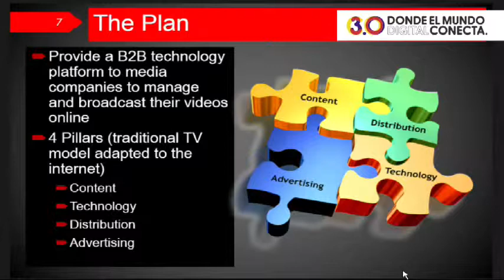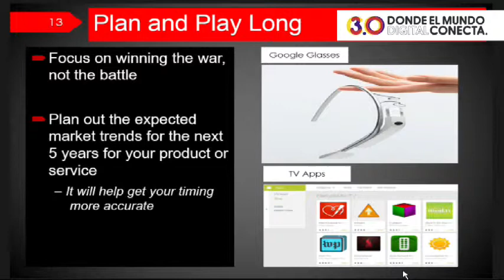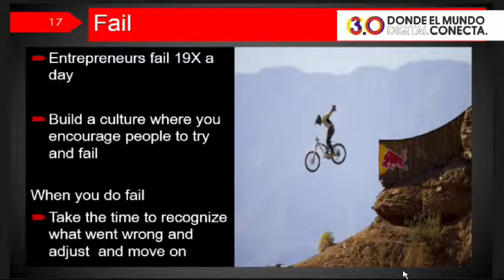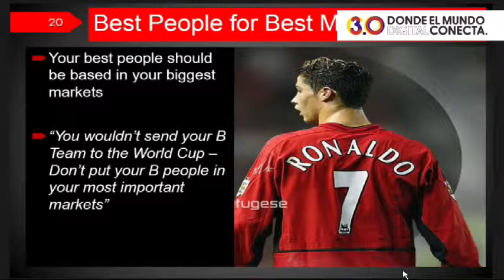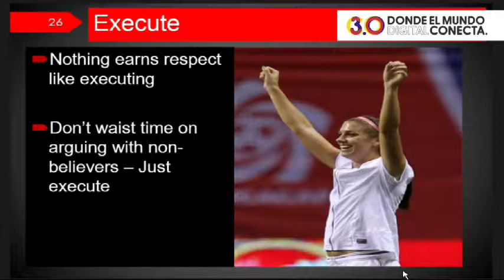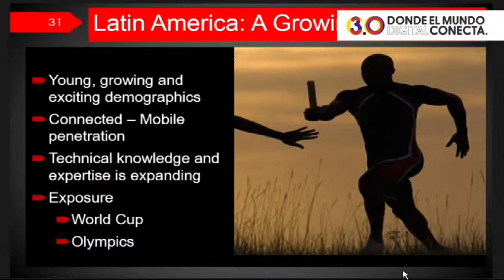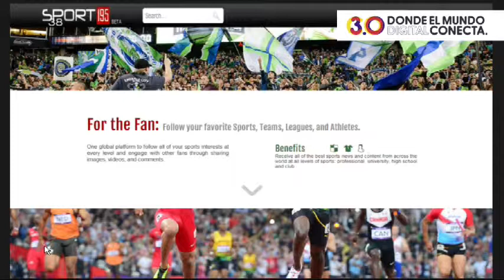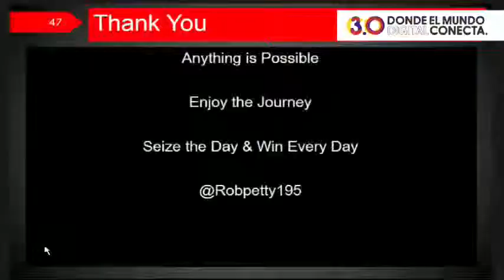General Interest - Robert Petty - Anything is possible in the new global digital world